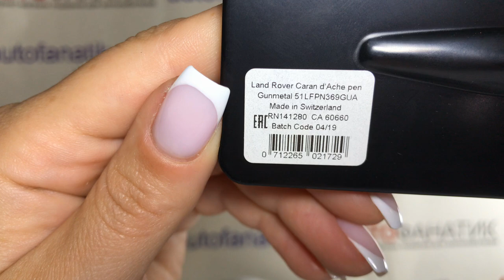Шариковая ручка Land Rover Ball Point Pen, Caran d'Ache, Gun Metal, артикул LFPN369GUA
Шариковая ручка в шестиугольном алюминиевом корпусе с гибким зажимом. Прочная, современная и ультралегкая с очень удобными пропорциями. Поставляется в тонком, мягком подарочном футляре со сменным картриджем (стержнем) "Goliath", которого хватает примерно на 600 страниц формата A4. Сделано в Швейцарии. Производство компании Caran d'Ache. Цвет корпуса: серый или "оружейный металл", "Gun Metal".

Артикул: 51LFPN369GUA